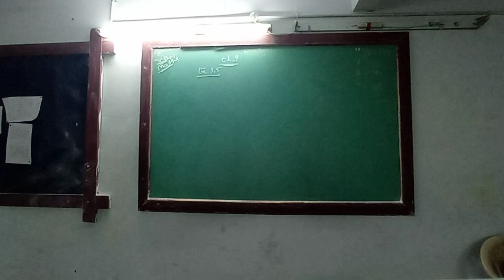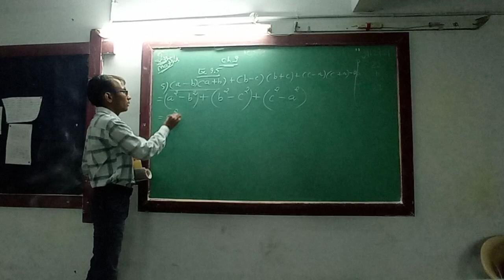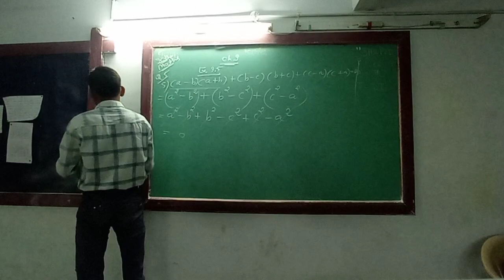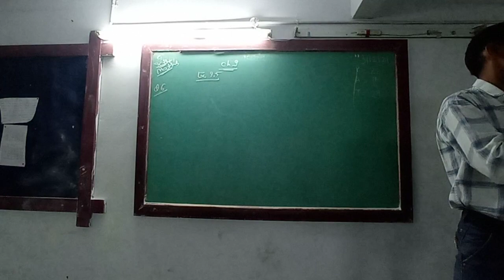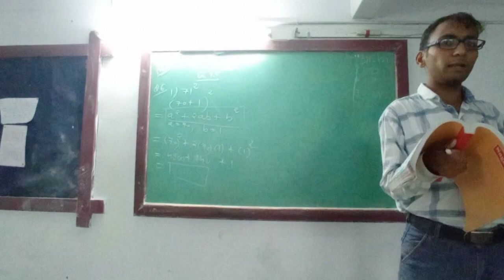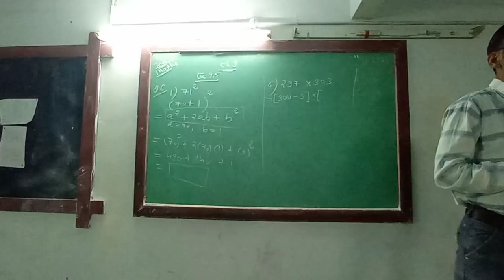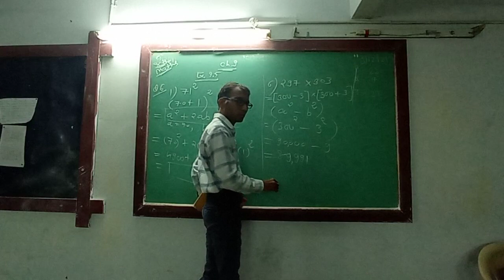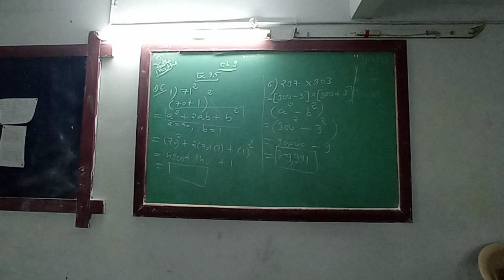ENG MED STD 8 SUB MATHS CH 9 P 13